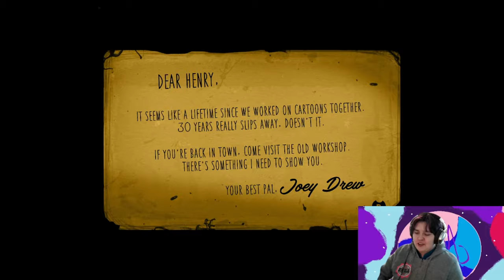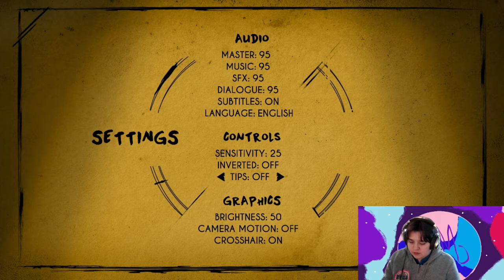Mercury plays Bendy chapter 1 and 2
I apologize for the audio in this video, hopefully it'll be better in the next one.